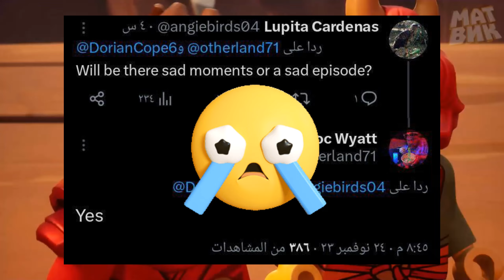НОВЫЙ СЛИВ НАБОРОВ 2024 ГОДА!. НОВАЯ ИНФОРМАЦИЯ ПО НИНДЗЯГО!. FELIX :).